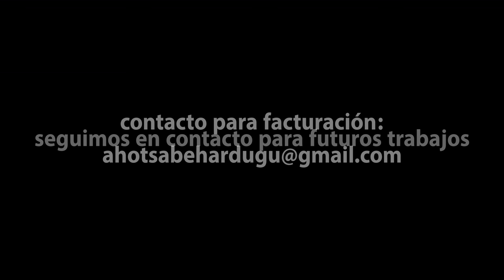La @SextaNoticias emite imágenes de AHOTSA (prueba de verificación)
La Sexta Noticias emitió en su informativo de ayer unas imágenes de AHOTSA. Lejos de ponerse en contacto con nosotras, o al menos reconocer su autoría, lo que hicieron fue ampliar la imagen lo suficiente como para que no se viera el logotipo. Tras lanzar la denuncia con el HT ObjetivoAHOTSA, desde La Sexta Noticias se han puesto en contacto con nosotras. Han reconocido el error y ya tenemos el contacto para facturar las imágenes.

Invierte en el cambio. Hazte accionista de AHOTSA